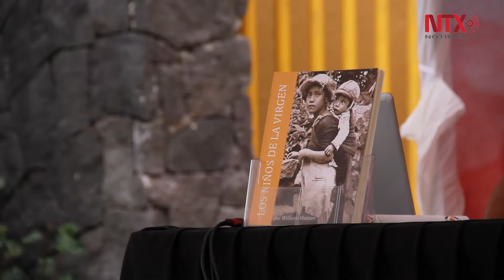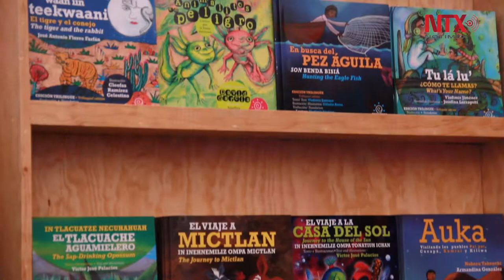FLIN 19: Un llamado a la preservación de las lenguas indígenas nacionales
La FLIN tendrá actividades hasta el domingo 11 de agosto, en el CENART y sus sedes alternas, el Museo Nacional de Arte y el Complejo Cultural Los Pinos y son abiertas tanto al público adulto como infantil.